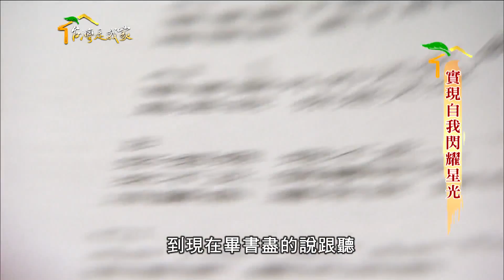182實現自我閃耀星光